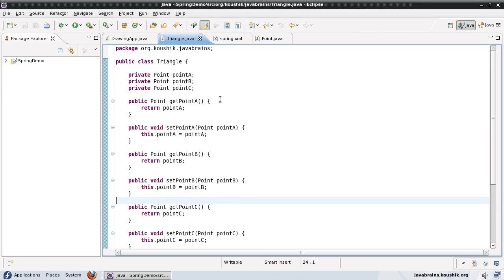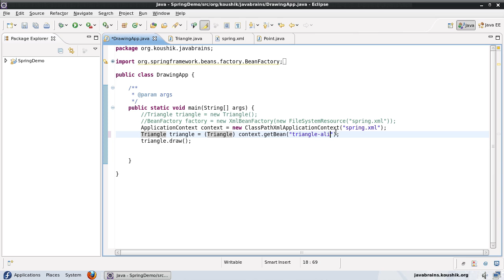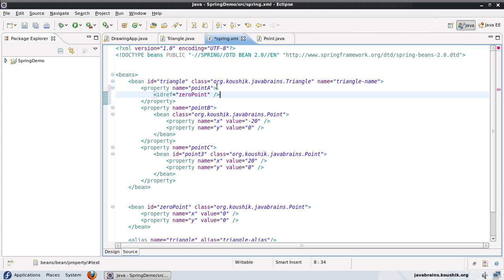Spring Tutorial 08 - Inner Beans, Aliases and idref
In this tutorial, we'll look at some concepts related to bean naming and usage like alias and idref. We'll also understand how to write inner beans.